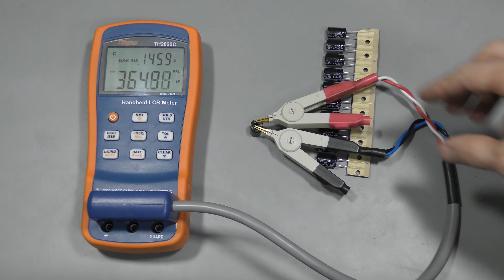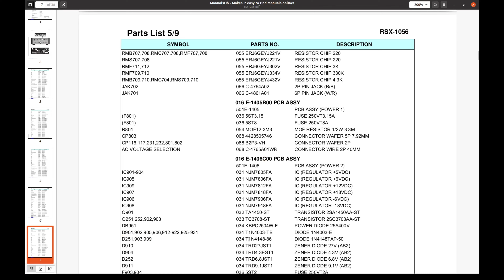#103 - Rotel RSX-1056 repair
This receiver did not stay powered on, but clicked and went off and on repeatedly. The problem seemed to be with some sort of a glue, which was supposed to hold large capacitors in place, but it turned brittle and corrosive. So a diode was damaged and a PCB trace was eaten away by this corrosion. After replacing the diode, restoring the trace, and replacing a capacitor (not a bad one, but just in case), the receiver came back to life.